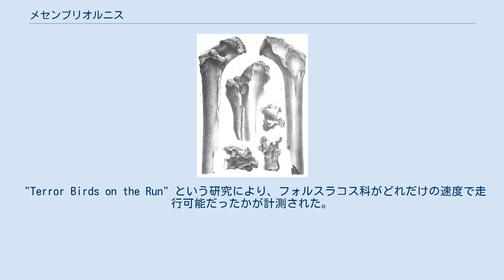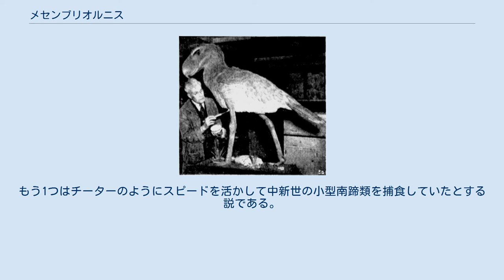メセンブリオルニス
メセンブリオルニス（学名:Mesembriornis）は、背丈1.5メートルに達する中型のフォルスラコス科の属。
フォルスラコス科の明瞭な系統を代表しており、同科のより大型のグループや小型のプシロプテルス亜科とは隔たりがある。
大まかには、より早い時代にメセンブリオルニスよりも主に南方で栄えたパタゴルニス亜科に類似している。
化石はアルゼンチンのモンテヘルモソ層のモンテヘルモサン鉱床で発見されている。
 脚の骨 Mesembriornis incertus と Mesembriornis milneedwardsi の2種が現在認められている。
しかしながら、メセンブリオルニスを疑問名にして本属をヘルモシオルニスとし、フォルスラコス科の新たな分類体系を提唱する研究者もいる。
メセンブリオルニスは約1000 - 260万年前にあたる新第三紀中新世後期から鮮新世前期にかけてアルゼンチン西部および北西部のパンパに生息した。
北アメリカ大陸に生息した巨大なティタニス・ワレリとともに、最後まで生息したフォルスラコス科の属である。
 "Terror Birds on the Run" という研究により、フォルスラコス科がどれだけの速度で走行可能だったかが計測された。
フォルスラコス科の平均最高速度は時速70キロメートルで、これについては議論はあまり起きていない。
しかし、メセンブリオルニスの速度は大いに議論が交わされている。
これは計算方法が他の数学的手法ほど正確でないためである。
他のフォルスラコス科と同様にメセンブリオルニスの化石は断片的であり、他の手法は不可能である。
 メセンブリオルニスの狩りについては主に2つの仮説がある。
1つは強力な蹴りを獲物への攻撃や防衛に用いていたという説で、アフリカのチーターのような俊敏な捕食者ではないとする説である。
もう1つはチーターのようにスピードを活かして中新世の小型南蹄類を捕食していたとする説である。
この説にはおいては、メセンブリオルニスの速度は時速70 - 90キロメートルと推定されている。